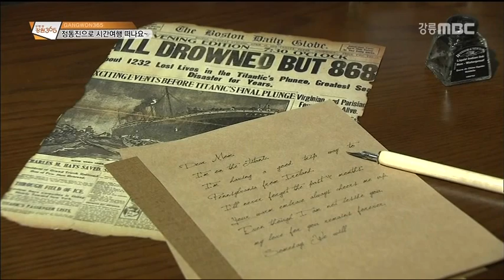[생방송 강원 365] 정동진 시간여행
13-07-04) 정동진 시간여행